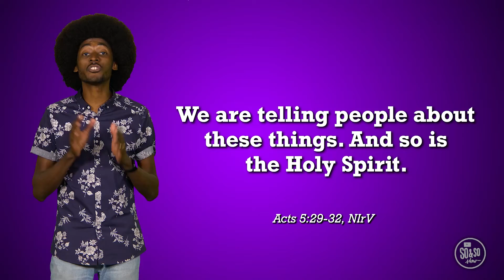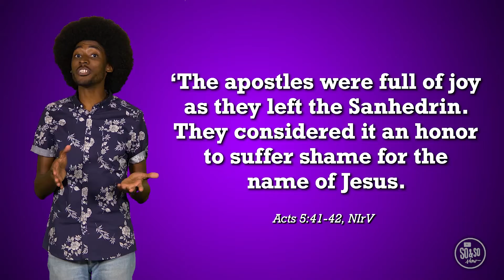SoAndSo June 12, 2022